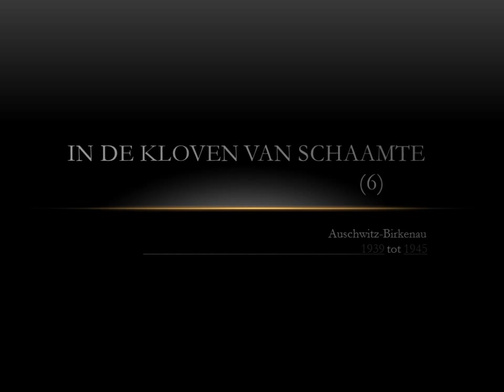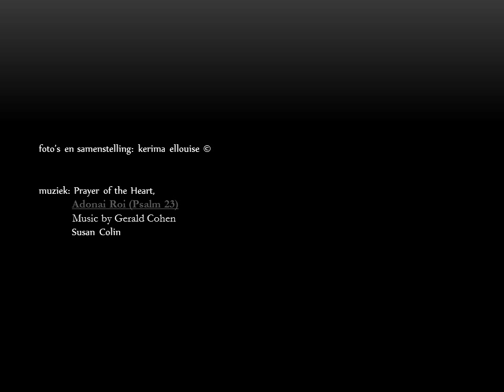In de kloven van schaamte (6), die dag te sterven.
poetry Auschwitz-Birkenau (6)